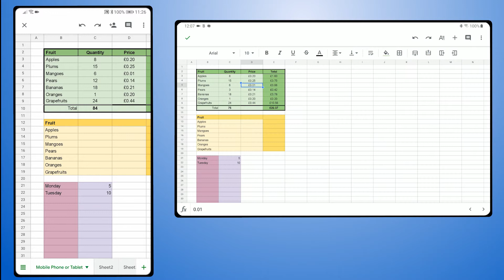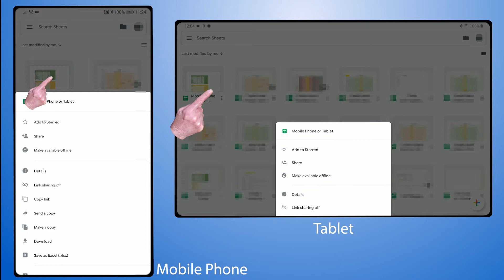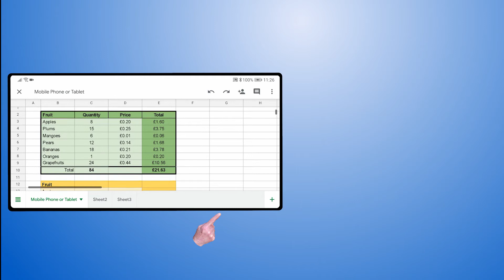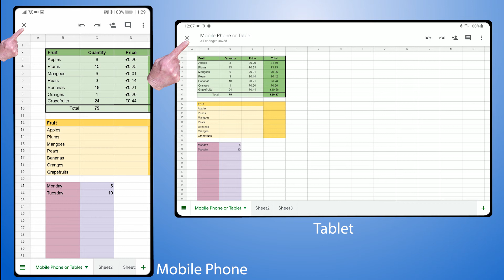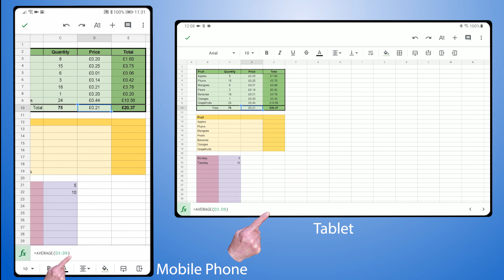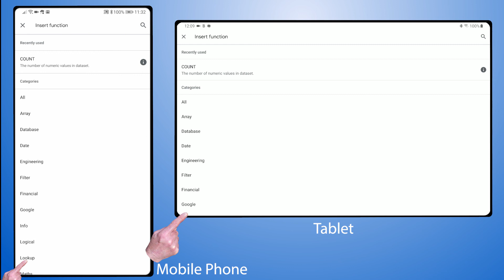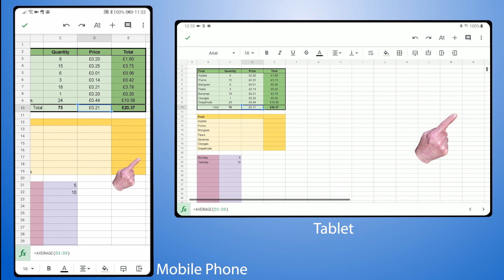Google Sheet: How to use the App on a tablet or mobile phone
How to use the Google Sheet App on a mobile phone or tablet. The video simultaneously demonstrates hot to edit and update a Google Sheet on both a tablet and mobile phone.